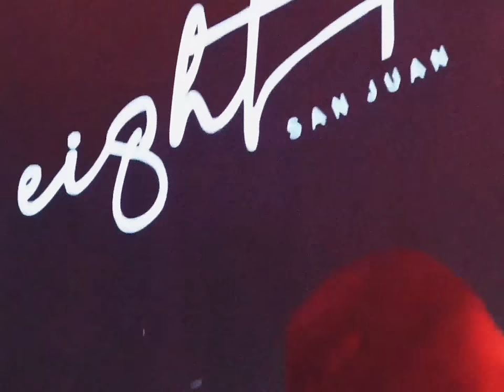YOVNGCHIMI x Dei V - TU$$I (Official Video) Baby, enrola un bate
LETRA:

[Letra de "TU$$I"]

[Intro]
Svuceboy made it

[Coro: Dei V]
Baby, enrola un bate
Y ya voy por ti, ma, prepárate
Hoy quiere que se la saque, sin tocarla el toto le late
Quiere que como puta la trate, yeah-eh, eh-eh-eh
Yo vo'a mojarte esa pussy
Apaga la luz, sube la music
El toto rosita tussi, esa baby e' exclusive
Es una bellaca, la boca le escupí, en la cama no e' una rookie

[Verso 1: Dei V]
Antes de hacerlo prendemo' un cuchi palo, munchies de sushi
Toma un par de peso' y vete pa' la Gucci (¡Shh!)
La nena no sale del beauty
'Tá crecía' desde que se hizo las teta' y el booty
Le pregunté si se va a toa' dice que se atreve
Que si me vo'a venir, que adentro yo se lo deje
Que no es celosa y peleando por otra' mujere'
Una hija 'e putita e' lo que tú ere'

[Refrán: Dei V]
Cuando está bellaca me llama y le caigo
Moña' pa' quemar siempre le traigo
Y siempre me la engancho cuando salgo
Pero eso e' por si algo, eso e' por si algo

[Coro: Dei V]
Es una bellaca, la boca le escupí

[Verso 2: YOVNGCHIMI]
Quiere que la trate como puta (Siempre)
Ella quiere alcohol y hookah (Ah-ah)
Que la boca le escupa y se lo ponga en la ducha (En la ducha)
Como tú no hay mucha', el totito rosa fiusha
Sabe que soy el demon (Ah-ah; soy el demon), chingando soy el que escucha (Siempre; ah-ah)
Se moja con "Baby" de Lunay (De Lunay) o "MODELITO" 'e Mora (O de Mora)
En el DM me pide un ride cuando me ve en la motora (Skrrt; en la motora)
Baby, vámono' (Prr)
Sobran las paca' pa' costearte (Vámono'), baby, cómo no (Baby, cómo no)
Chinga conmigo hasta en el carro, no dice que no (Habla claro)

[Refrán: YOVNGCHIMI]
Cuando está bellaca, llama y le caigo (Y le caigo)
A tu noviecito hay que matarlo (Hay que matarlo; ah-ah-ah)
Se quita los pantys en el Lambo (En el Lambo; ah)
Baby, 'tás chingando con un diablo (Skrrt; con un diablo)
[Coro: YOVNGCHIMI & Dei V]
Baby, enrola un bate (Enrola un bate)
Quiero verte 'esnúa adentro 'e un yate
Tengo diamante' en el Patek (Ah-ah-ah)
En el McLaren negro mate (Negro mate)
Quiere que como puta la trate (Ah-ah), yeah-eh, eh-eh-eh (Como puta la trate, yeah-eh, eh)
Yo vo'a mojarte esa pussy (Esa pussy; ah-ah-ah)
El toto rosita tussi (Rosita tussi), esa baby e' exclusive (True)
Es una bellaca, le boca le escupí (El Demon)
Baby, enrola un bate (Ah-ah; siempre)
Y ya voy por ti, ma, prepárate (Dei V)
Es una bellaca, la boca le escupí, en la cama no e' una—

[Outro: YOVNGCHIMI]
Money Wayy
Ah-ah
Dime, Dei V
Los del, los del fuckin' dribble
Los Diablo'
Money Wayy